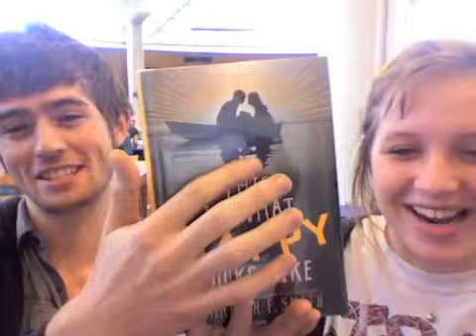Episode 7: This is What Happiness Looks Like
Sorry we're a few days late. To make up for it we included an extra bonus for ya!